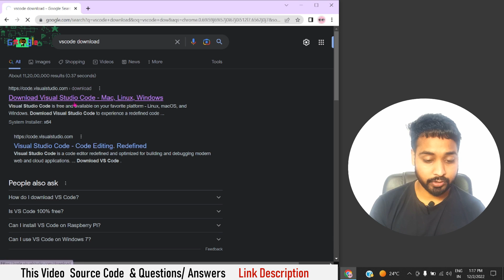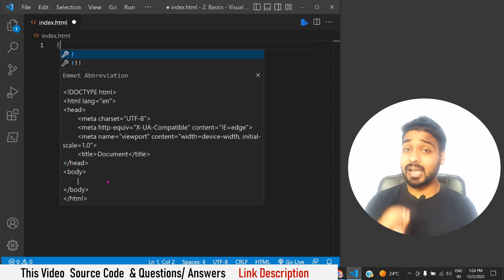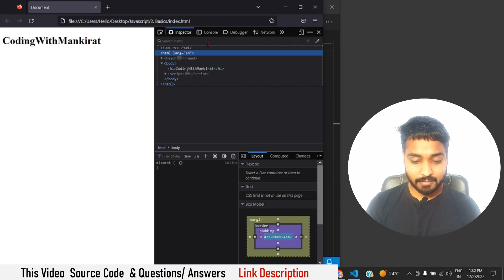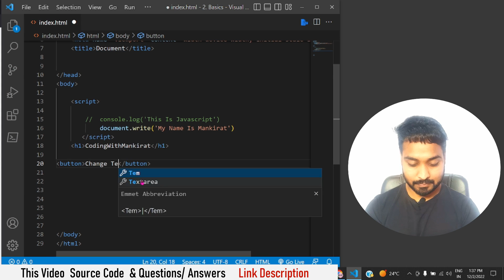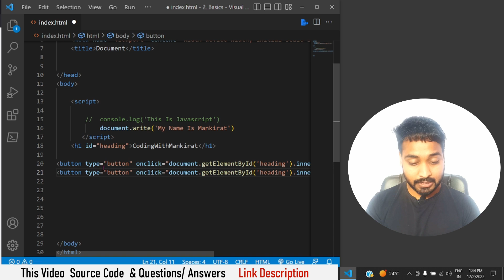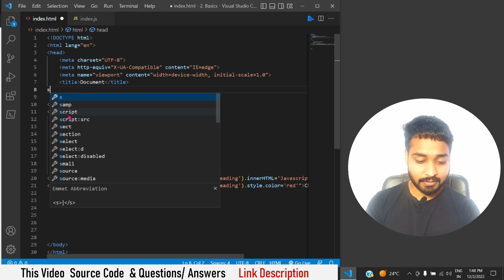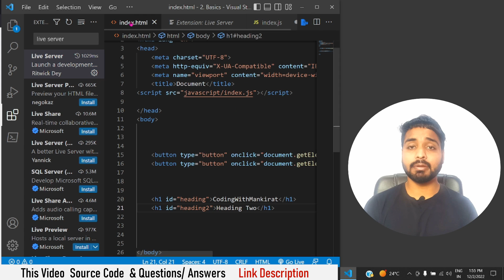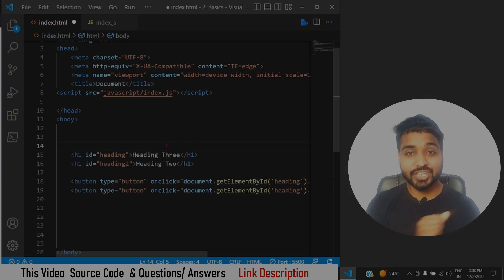Javascript Implementation In Html | Javascript Tutorial In Hindi #2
Javascript Implementation In Html
learn javascript
how to use javascript in html
javascript inculde in html
javascript add in html
internal and external javascript
how to add javascript in html